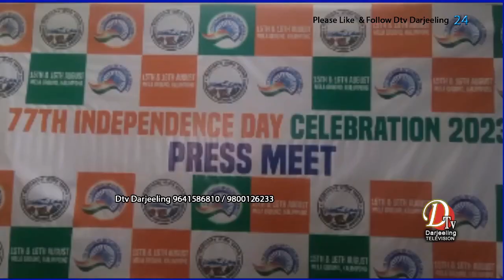77 औं स्वतन्त्रता दिवसको अवसरमा कालेबुङ्गमा स्थानिय युवाहरुलाई पसल थाप्न एउटा छुट्टै स्थान राखिइने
77 औं स्वतन्त्रता दिवसको अवसरमा कालेबुङ्गमा स्थानिय युवाहरुलाई पसल थाप्न एउटा छुट्टै स्थान राखिइने
On the occasion of the 77th Independence Day, a special place will be set up in Kalebung ( Kalimpong)  for local youth to set up shop